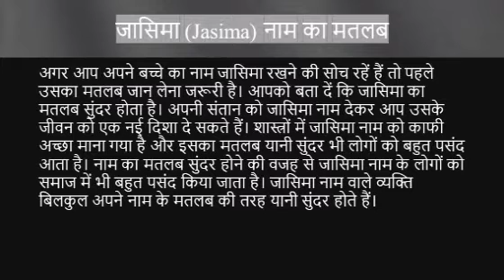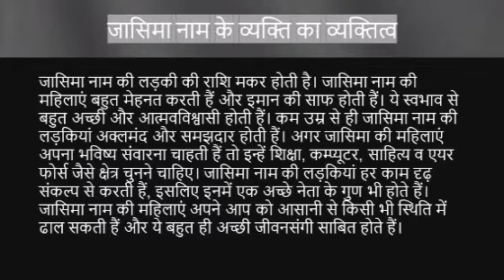Jasima name ka matlab kya hota hai || jasima name meaning in hindi || rashi fal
Jasima naam ka matlab
Jasima name meaning in hindi